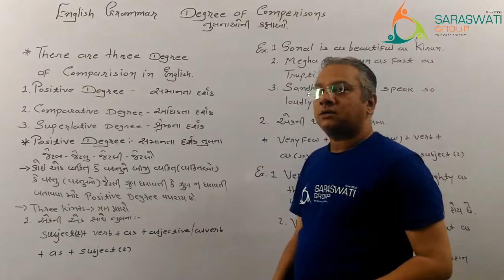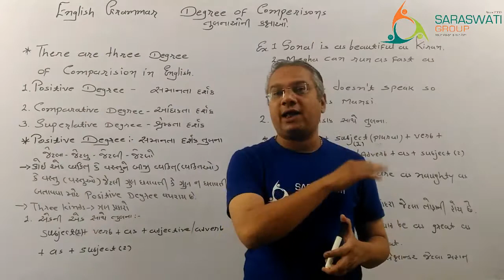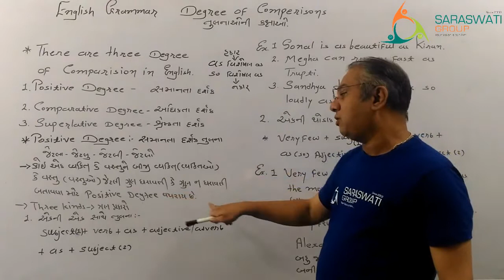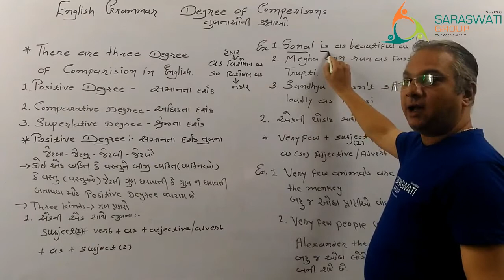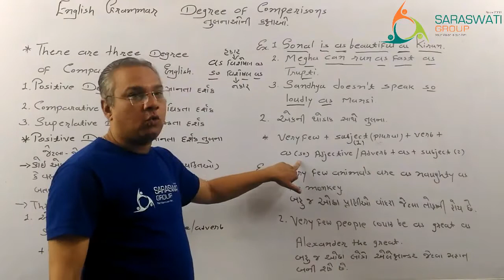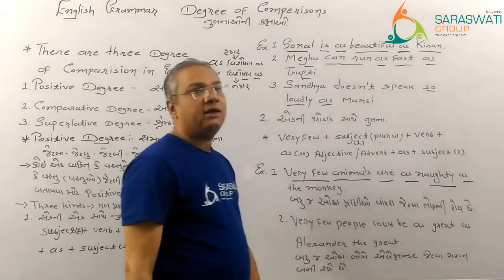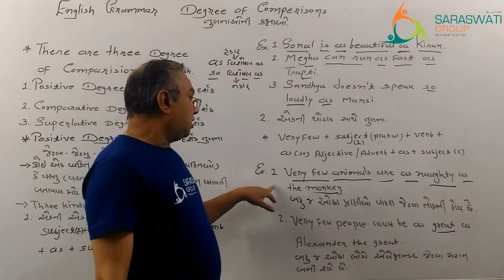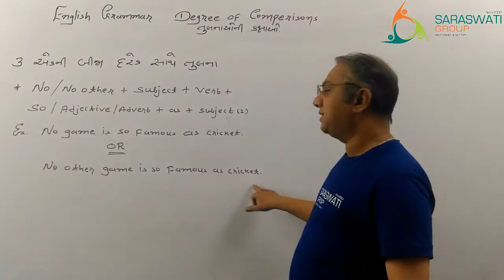ENGLISH || STD 8&9 || GRAMMAR COMPARISION OF DEGREES || PART 1